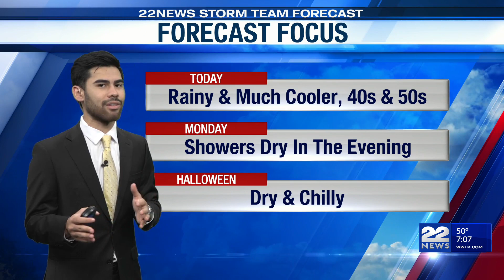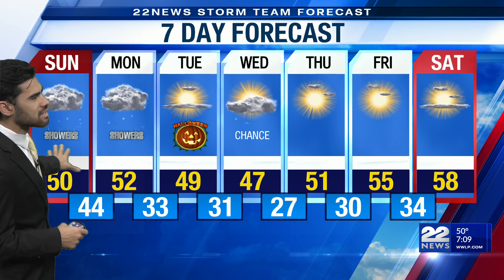Sunday's Weather Forecast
It will be a much cooler and wet second half of the weekend.